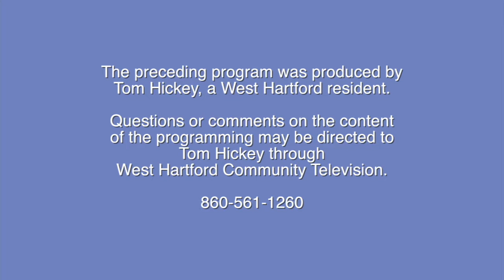WeHa Mag (October 2017)